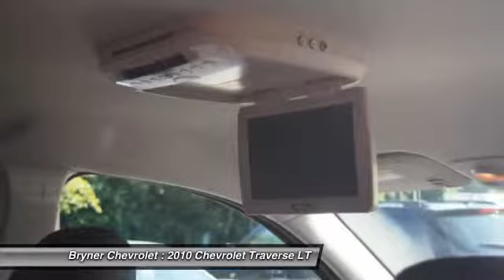2010 Chevrolet Traverse LT Jenkintown PA 19046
2010 Chevrolet Traverse LT

This vehicle is located at:

Bryner Chevrolet
1750 The Fairway